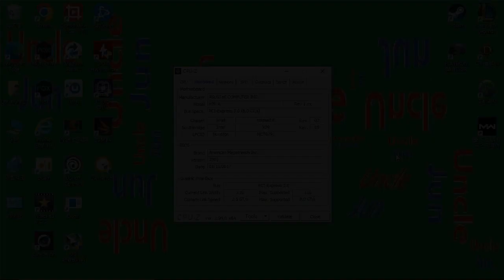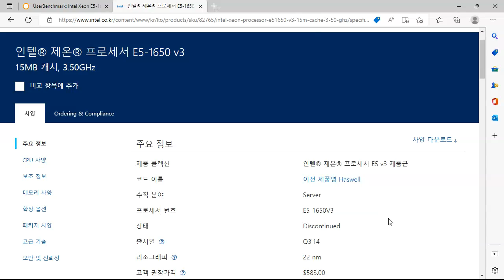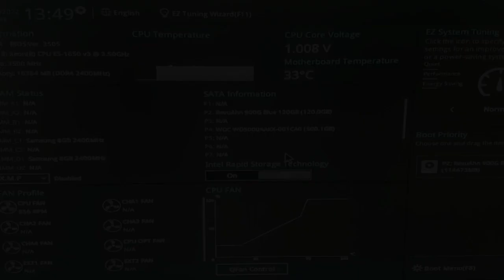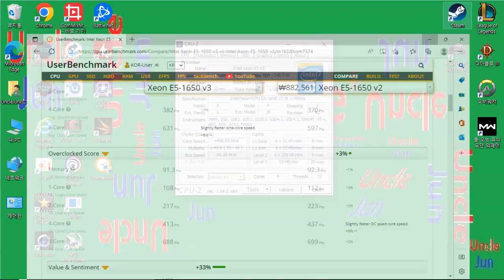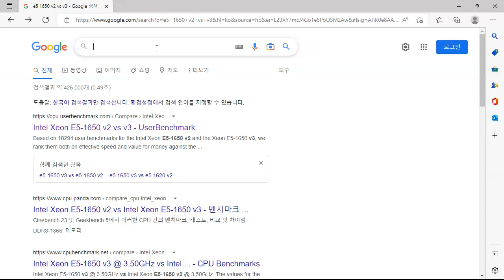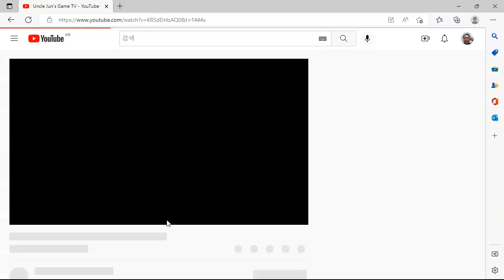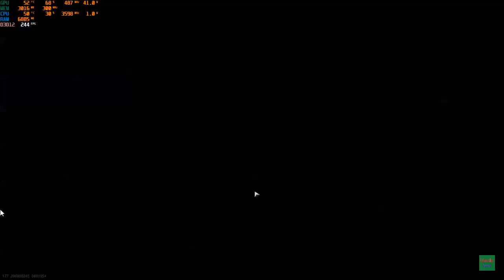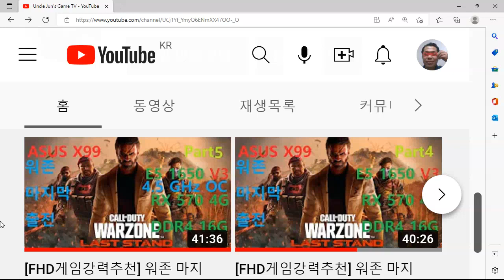ASUS X99-A 마더보드 & 오버클러킹 Edited by Uncle Jun's Tech & Art TV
* Overclocking with ASUS X99-A Motherboard, Inte Xeon E5 1650 v3 4.5Ghz Overcloacking(중고 3.5만, Used $25), 6코어 12 쓰레드(6 Core 12 Thread), 8G DDR4 2400MHz, RX 570 GPU, 가성비(Price Performance), CPU-Z, 워존 게임 플레이 75 FPS 달성(Warezone Game Play 75 FPS Accomplished), 놀라운 게임 플레이(Wonderful Game Play), 양호한 녹화 품질(Good Recording Quality), 중하급 그래픽 품질(Mid-Low Graphics Quality), 유저벤치마크(Userbenchmark)